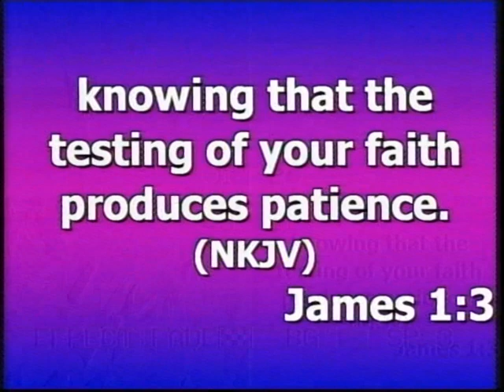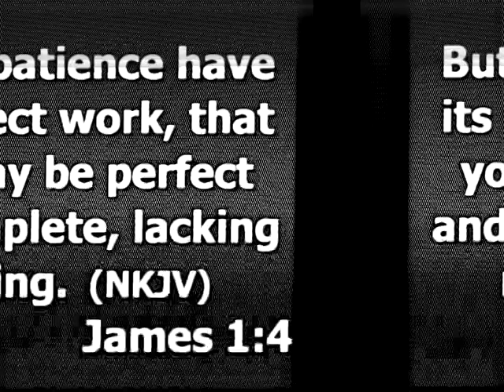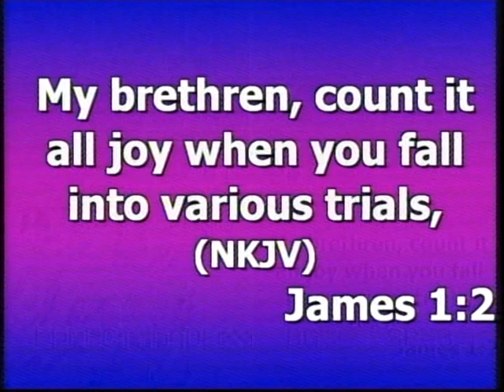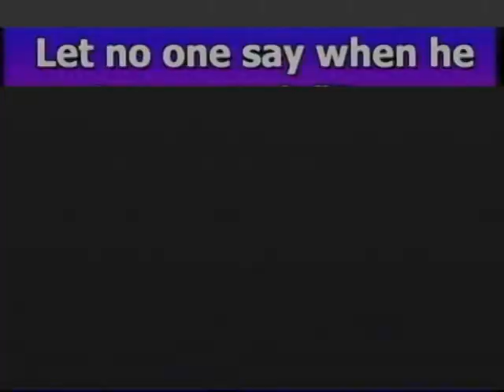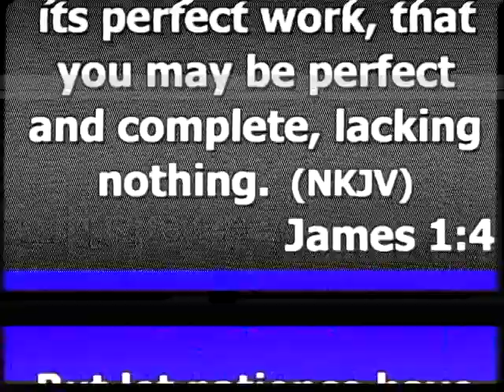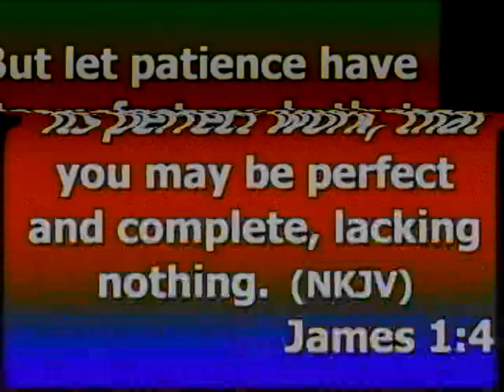Taping joy from tested and trusted faith by Apostle Dr A M Maskona